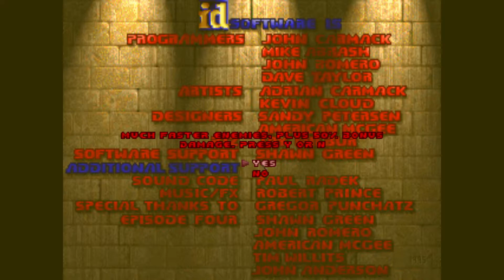Brutal Doom Inferno Part 1 [Black Metal]